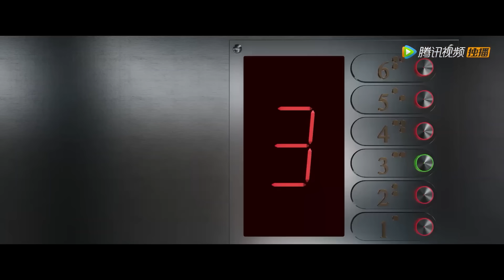【未刪減床戲合集】肉慾盛宴！言承旭啃吻少女全身，浴室內縱情玩樂忘我激吻，香艷畫面鼻血狂流！| 夏花 The Forbidden Flower | 言承旭✖徐若晗【My Wife 妻子的新世界】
👠 剧名Drama Name:《夏花 The Forbidden Flower 》